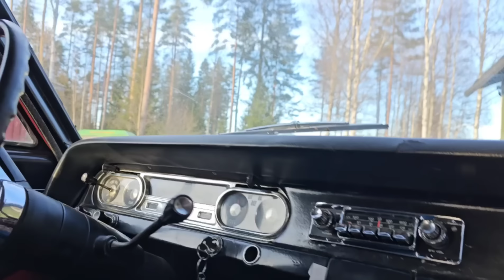Ajelua, auraa ja ilmoitus! Driving, the plow and reporting.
Rambleri starttasi kesään. Myös kyntöaura sai väriä pintaansa.
Ilmoitusasia lavamuseosta ja sen aukiolosta tai paremminkin kiinniolosta.